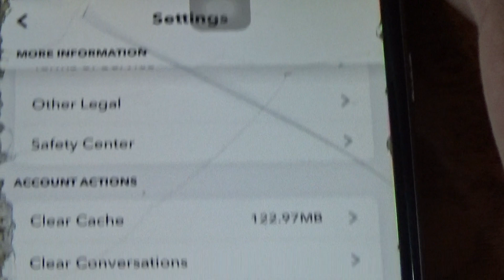How To Clear Search History On Snapchat Easy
★★✅Learn how to start a profitable Youtube Channel without showing your face:
In this video, I will show you How To Clear Search History On Snapchat Easy

Processing Brains
OsuVoX
How to read snapchat messages without opening them in 2021 | Read snap text without them knowing